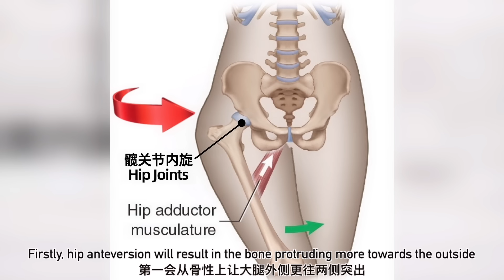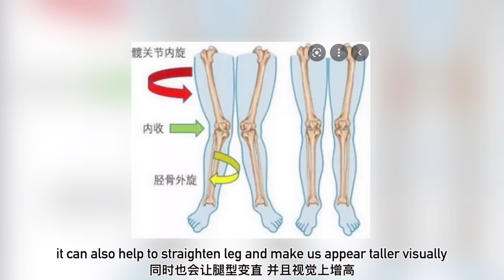REDUCE SADDLEBAGS in 2 WEEKS | 12 Min Outer Thigh Workout, Beginner Friendly and Lying Down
01:14 Exercise starts
A beginner friendly saddlebag and outer thigh workout, which is very effective and you can do lying down. Also, this workout will improve hip dips. Saddlebag is caused by the accumulation of fats AND inward rotation of the hip joints (hip anteversion). Thus, only doing fat burn exercises is not enough to slim the outer thigh, hip anteversion must also be corrected. Today's workout will hence be focusing on these two areas to help us completely change the struggle of having bulky outer thighs. It can also help to straighten legs and make us appear taller visually!

*Items you may be interested in:
Sports Bra, Size S
Pants, Size US2
Yoga mat

Song: Altero & Niwel - Coming Home (Alex Keeper Remix)